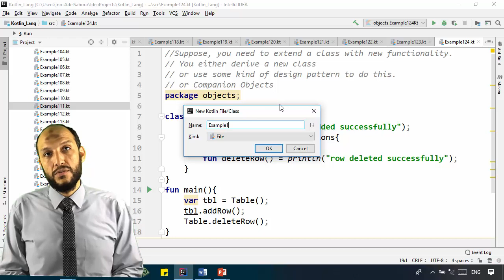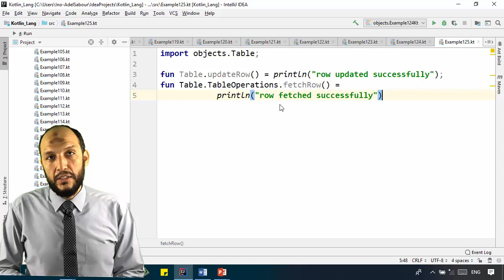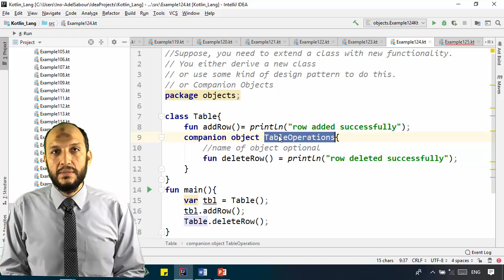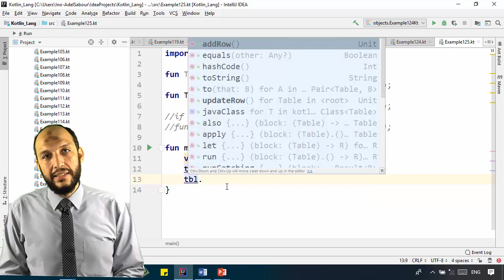107 Android Kotlin – OOP Extension Functions and Companion Objects